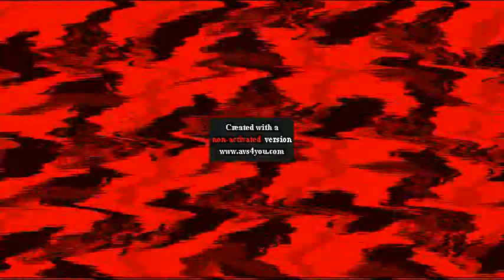PBS Kids Dot Logo Effects Round 27 Vs Everyone (27-40)